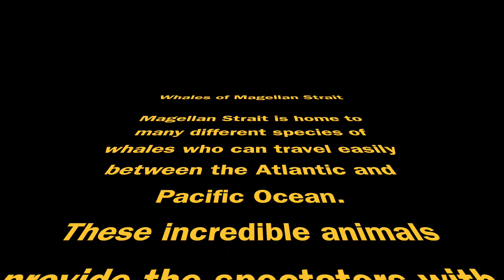The Whales of Magellan Strait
This video will show the viewers the amazing whales of Magellan Strait. These magnificent creatures live in the Strait where they can travel between the Atlantic and the Pacific Oceans.